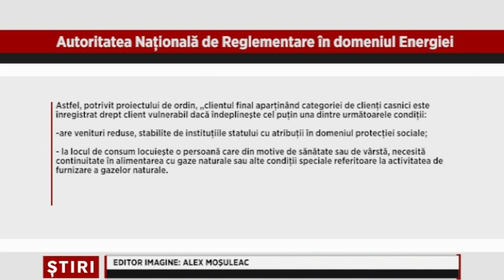Apar consumatorii de gaze vulnerabile